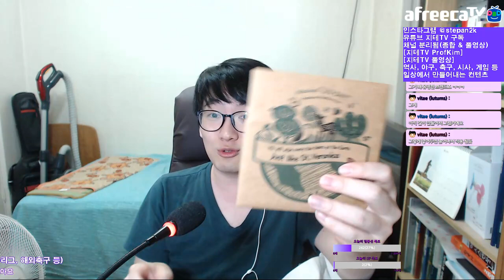KYD 제공 물품 언박싱 및 패션쇼? 2018 KYD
가톨릭 한국 청년대회(Catholic Korea Youth Day)에 참가하는 지테 님. 일정 첫 날에 받아 온 물품들을 열어보고 옷을 입어보는데...

사안이 급한 영상이라 편집 없이 바로 올려요.

※ 8월 12일 10:00 가톨릭대학교 성신교정 운동장에서 열리는 개막미사와 13일 저녁 명동 문화 축제 그리고 15일 서울광장에서 열리는 폐막미사는 KYD 참가자와 관계 없이 모든 가톨릭 신자들에게 개방되어 있으니 참고하세요.